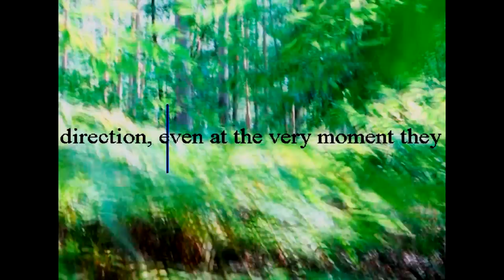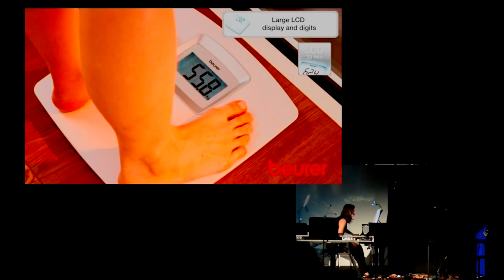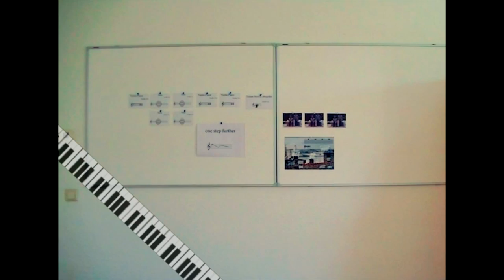Audioguide - Interview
Interview with Johannes Kreidler about his music theater piece "Audioguide".